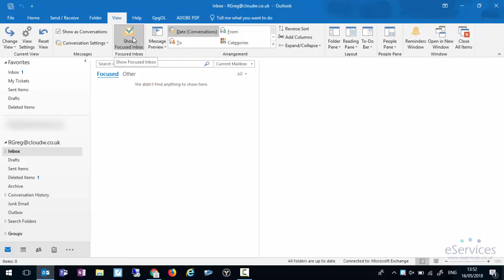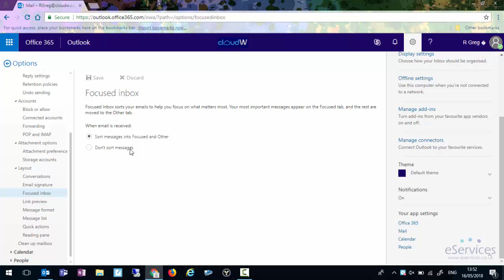How To Turn off Focused Inbox | Tutorial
Focused Inbox is turned on by default on Office 365 and this can lead to some users missing emails. This video shows how to turn off this feature.